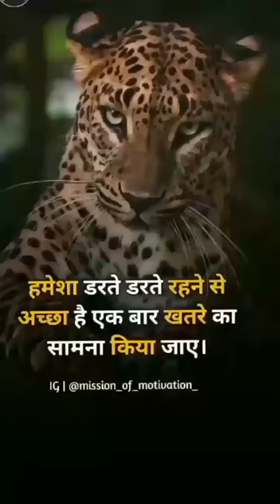डर | success life status | motivational status | attitude status | students life changing